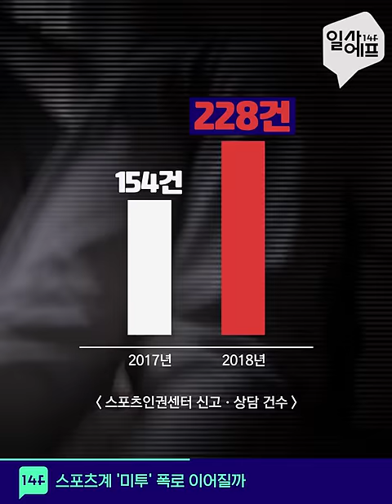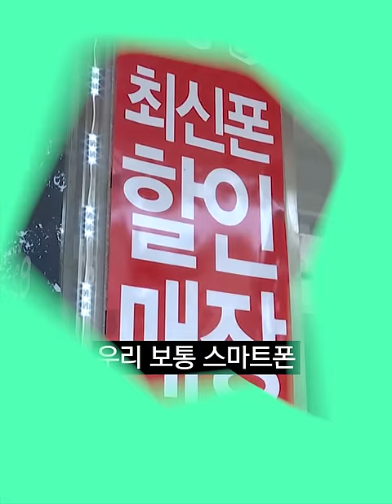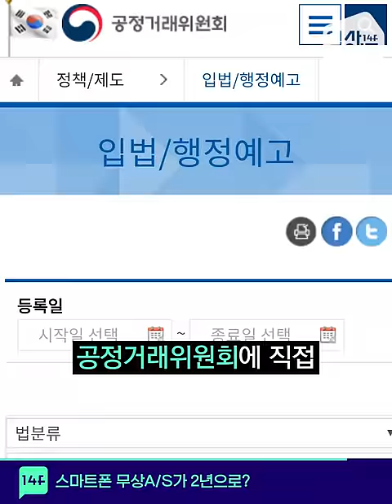잇따른 증언 “장소 안 가리고 때렸다"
보복이 두려워 침묵하던 선수들의 추가 폭로가 이어지고 있습니다